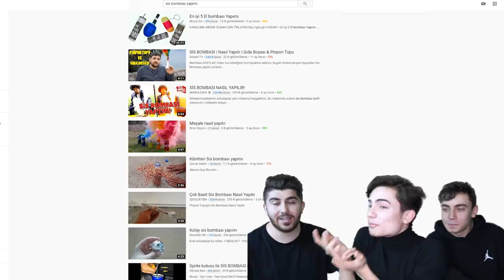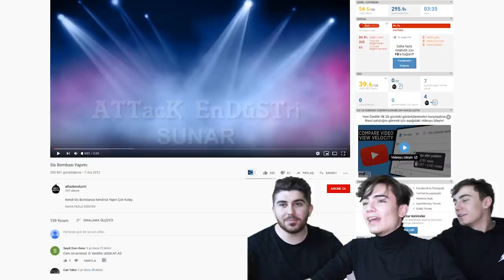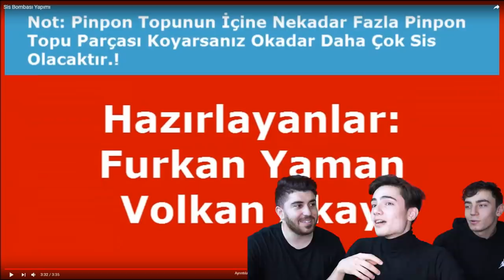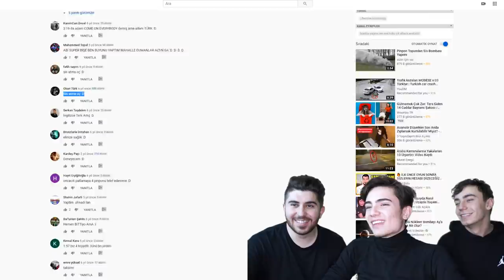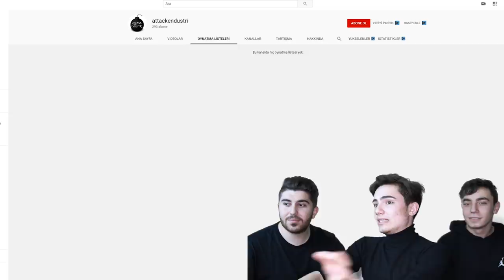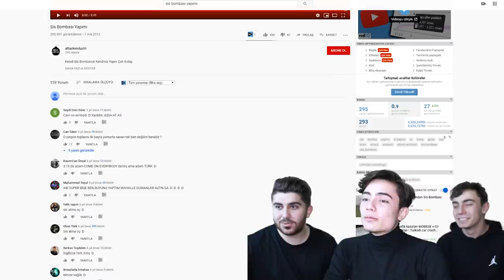KİMSENİN BİLMEDİĞİ İLK YOUTUBE VİDEOM ! (Tarih 2012)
Selam ben Furkan, bugün hiç kimsenin bilmediği daha 13 yaşında bir çocukken 2012 de çektiğim videoyu izliyoruz. Bakalım o zamanlar neler yapıyor muşum? .d Umarım izlerken eğlenirsinizz..

İzlediğiniz için çok teşekkür ederim. İyi ki varsınız!! Video hakkındaki düşüncelerinizi yorumlarsanız çok mutlu olurum.